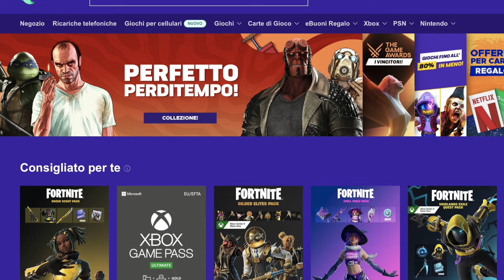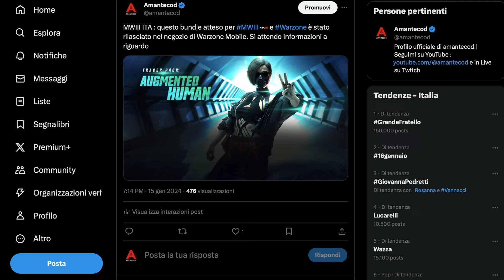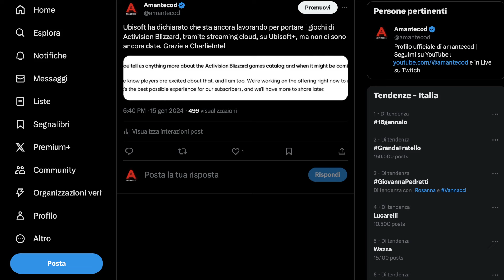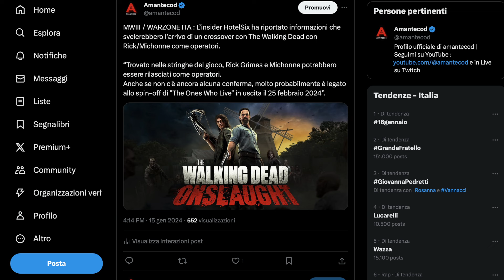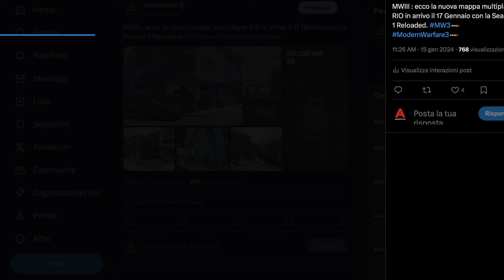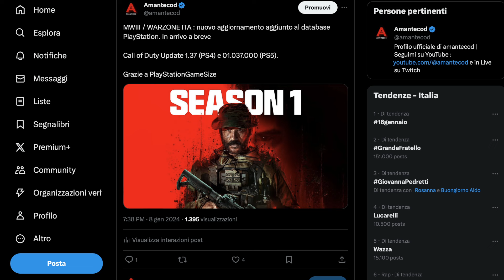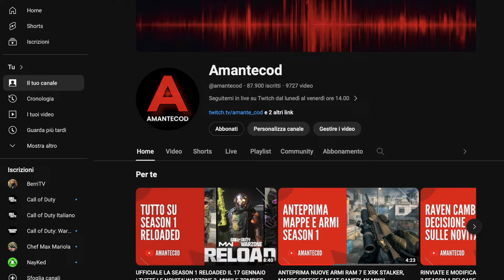PREDOWNLOAD SEASON 1 RELOADED, PESO E DATE PATCH WARZONE 3 E MWIII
Il mio canale su Telegram per consigliarti armi e classi meta di Warzone